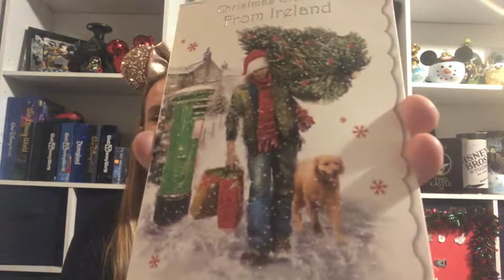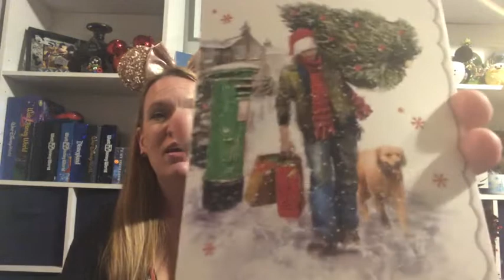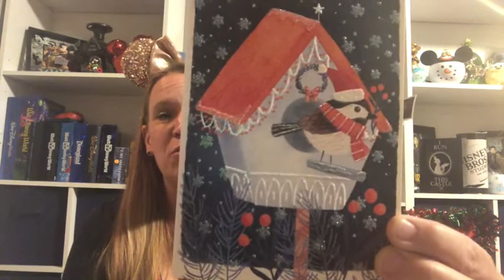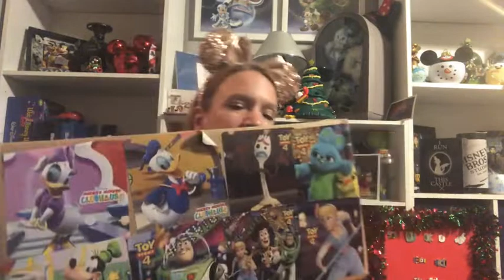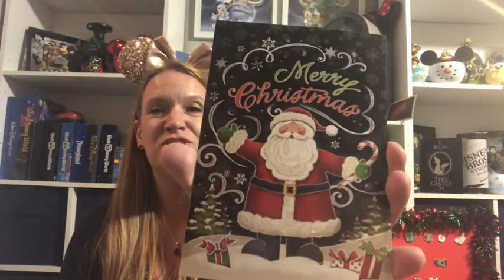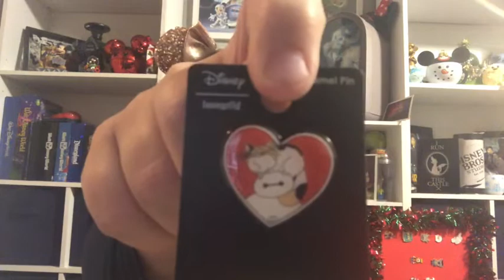Vlogmas Day 10 - Christmas Pin Board and Magic Mail - Subscribe to Enter Our Giveaway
Welcome back fans of all things Disney and welcome to Day 10 of Vlogmas! Today I will be sharing my Christmas Pin Board and sharing some magic mail. Hope you enjoy!

I wish you all a Merry Christmas and happy holiday season.

Ask me if you have questions.

Enter to win a mystery box of Disney goodies!!

How to enter:
1) Like the video
3) Comment - You will get one entry into the drawing for each video you comment on.
Good Luck!!